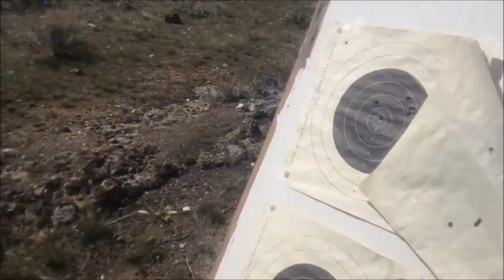Guns Regular Shotgun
It's a bit unwieldy, but man I felt powerful hitting a target with this 12 Gauge.